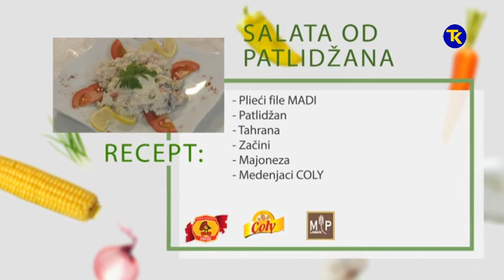NASA MALA KUHINJA 1 12 2017